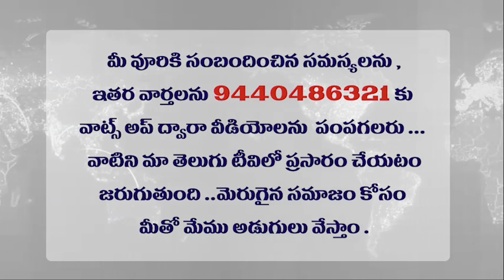జగన్ వల్లే పొత్తు ... ? ఎందుకు ? సీక్రెట్ ఏంటి ?| BJP Alliance WITH TDP